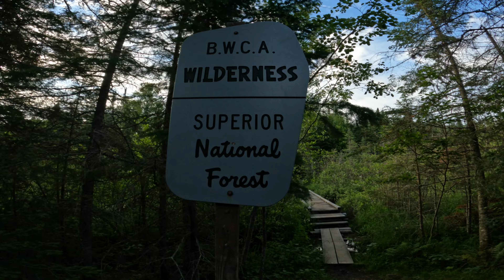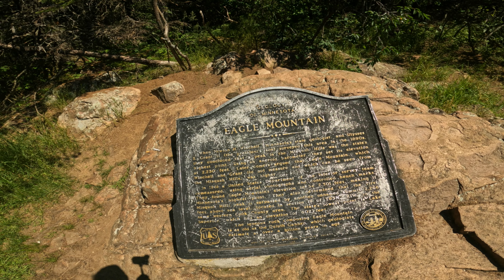Highpoint - Eagle Mountain, Minnesota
I hike to the top of Eagle Mountain, highest point in Minnesota.  Hike to a famous waterfall, and check out some sights on the Minnesota North Shore.
S1/E17